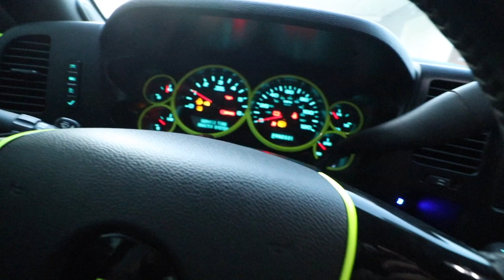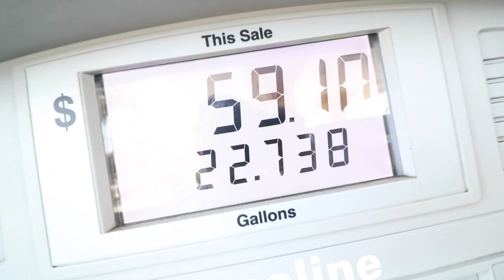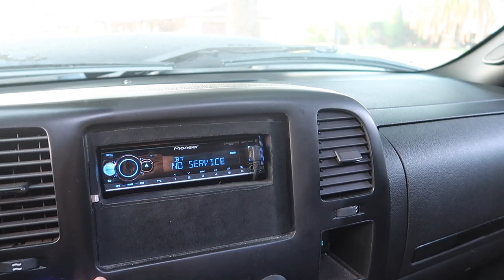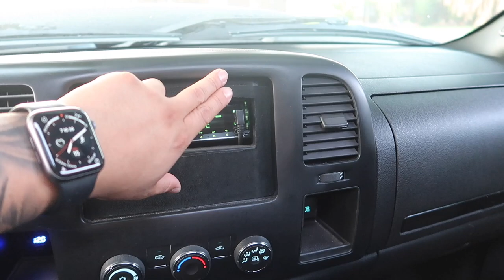NEW PROJECT FOR THE CHANNEL?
Product Links:

40k Transmission Cooler:

397 Transmission Fitting:

USB Outlet: